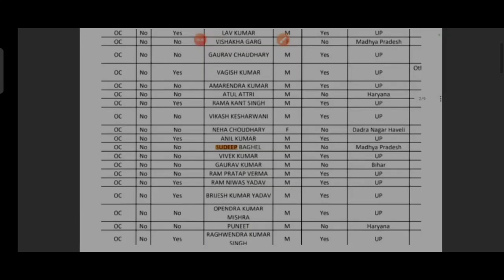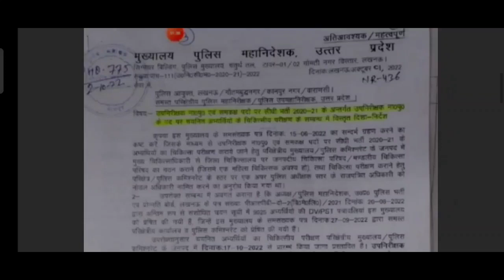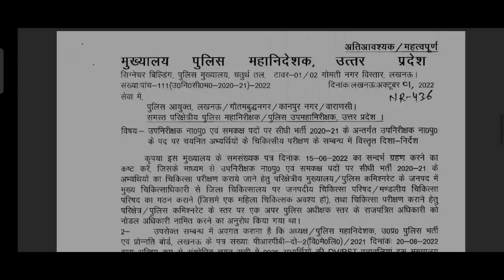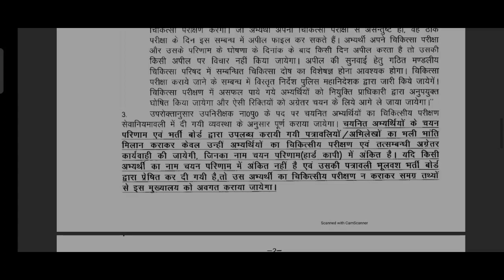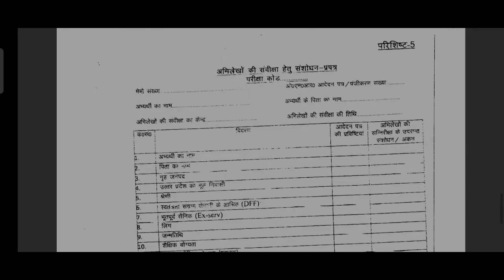UPSI medical updates |upsi latest news today | medical police line में होगा |Training date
Telegram से जुड़ने के लिए